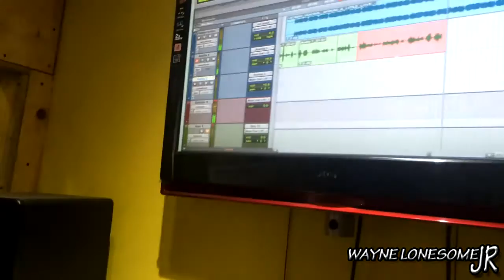LUCIANO - SPREAD A LITTLE LOVE DUBPLATE